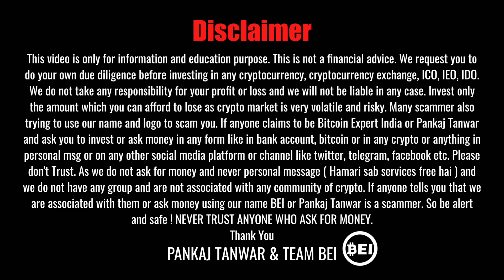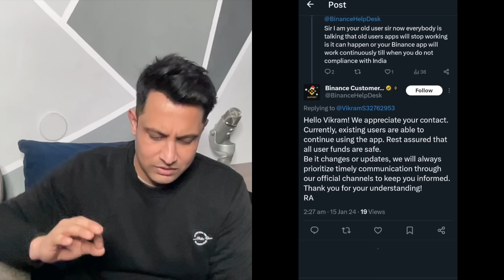⚠️ INSTALLED CRYPTO APPS भी होने वाले है बंद - BINANCE OKX ने क्या बोला ? CRYPTO EXCHANGES BAN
In this video, we will share the details coming on International Crypto exchanges and their applications. After website url block now Apps are removed from play store and apple store. What will happened to those cryptocurrency exchanges, will there installed apps will stop working and what is the latest update from Binance and other top crypto exchanges on this ? What will happen to our crypto and where we will trade, what to do ?